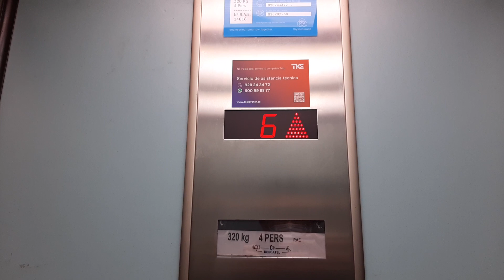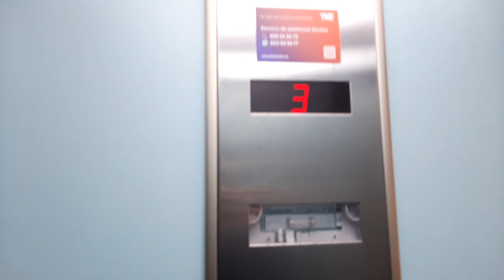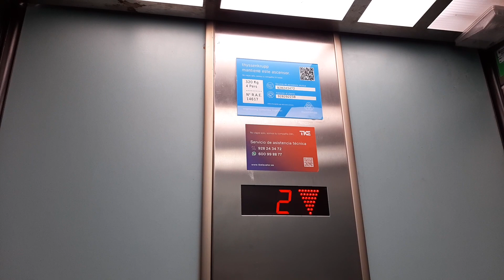Orona Traction Elevators - Calle Luis Morote, Las Palmas de Gran Canaria, ES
A pair of tiny Orona (not TKE!) elevators at a random apartment building very close to the beach which must have replaced some old elevators. Sadly these elevators use crappy DMG buttons rather than Orona's own "Arca" buttons. The brand name can be seen on the PCB behind the car station of the left hand elevator, where the capacity label should've been there but it's now missing. Nobody was at the reception when I went in so it was handy to film these.

• Brand: Orona
• Installed by: Orona Ascensores S.A.
• Maintained by: TKE Elevadores S.A.
• Capacity: 4 Persons / 320 kg
• Floors served: -1*, 0, 2, 3, 4, 5, 6 (6/7 floors)
• Year installed: ?
• Buttons: DMG BLS
• History: Replacement from unknown elevators
(*) Locked, and is only served by the left elevator.